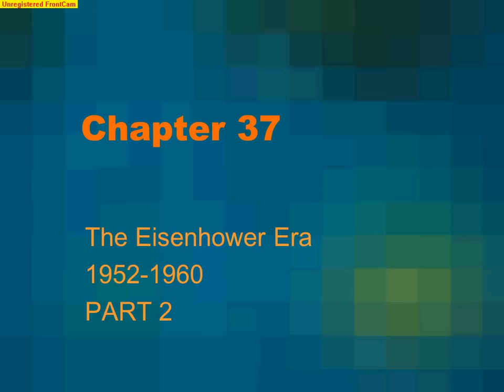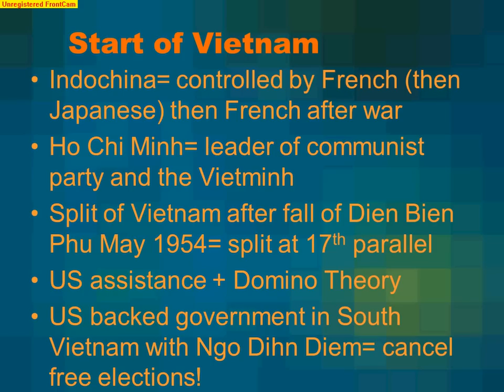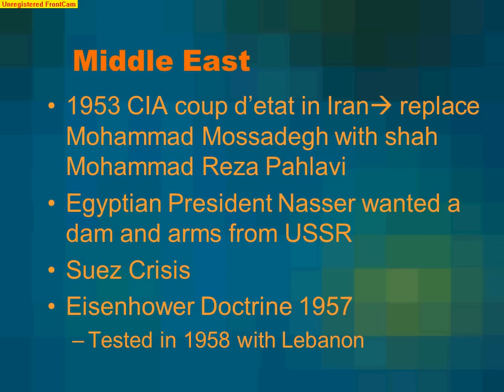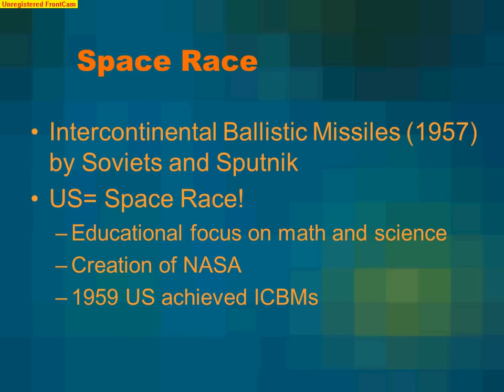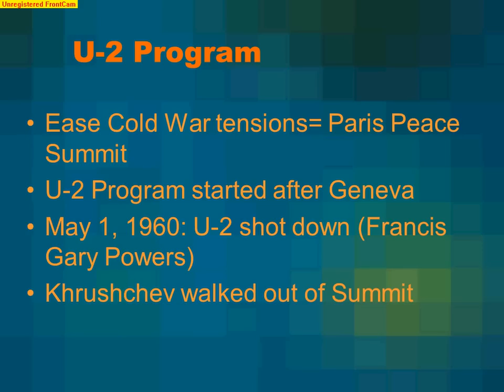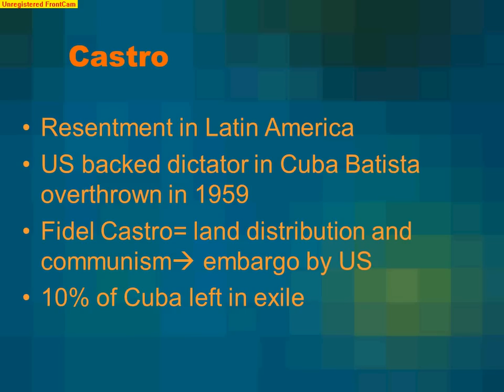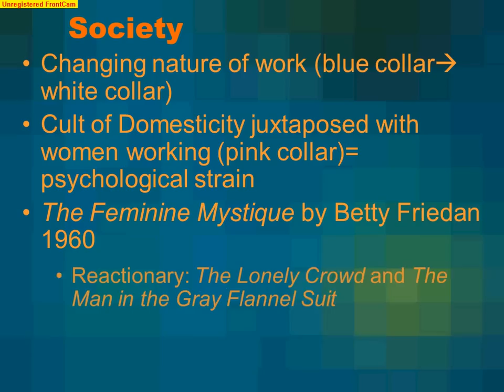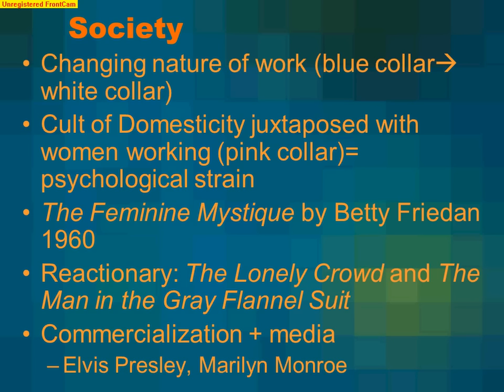Chapter 37 part 2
The Eisenhower Era
1952-60